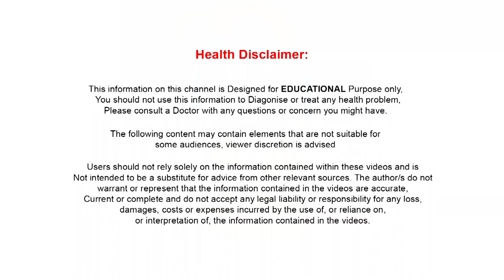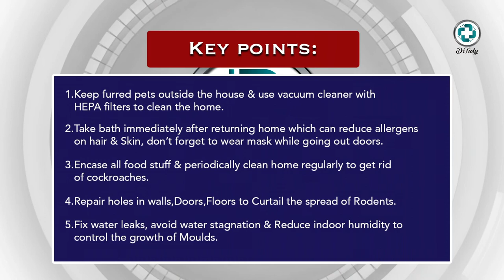Preventive measures of other allergens | Dr.K.Kalyan Varma | Drtidy